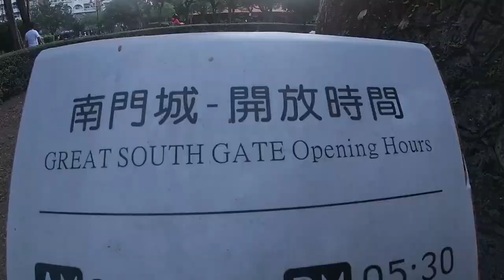This Temple was Built for a PIRATE??!! | Koxinga Shrine 延平郡王祠 and Great South Gate Tainan Taiwan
After exploring the Confucius Temple and the Oldest Temple in Taiwan, we headed down a random alley and ended up at this beautiful part and temple dedicated to Koxinga Shrine (延平郡王祠) , and also the founder of Taiwan?? The temple was a mixed up history with a few contrasting stories. Was this temple built for a pirate?? Apparently the founder of Taiwan was a pirate?? Taiwan, your history confuses me!! Tainan in South Taiwan is a beautiful city, join us in wandering around this ancient capital city of Taiwan.
We also explore the Old South Gate. The old south gate is a remnant of Dutch colonial times.

BLOG: (For more Information on Taiwan ) and Koxinga Shrine (延平郡王祠) and Old South Gate